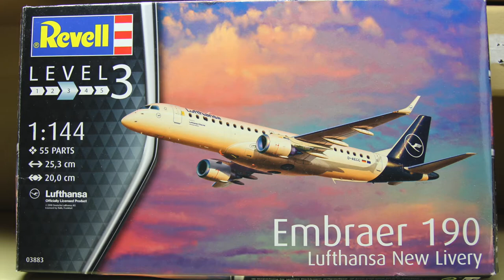Revell Embraer E190 Lufthansa 1/144 assembly/Сборка самолета Embraer E190 в маштабе 1/144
Музыка/Music: Sebastian Forslund - April sky remix